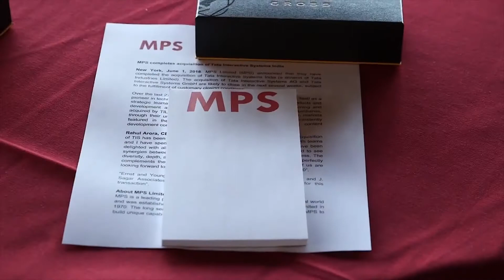MPS Leadership and Innovation Summit 2018 - JIM Clifton's